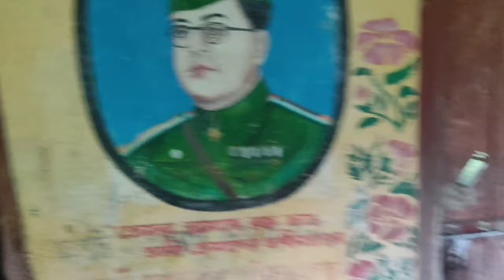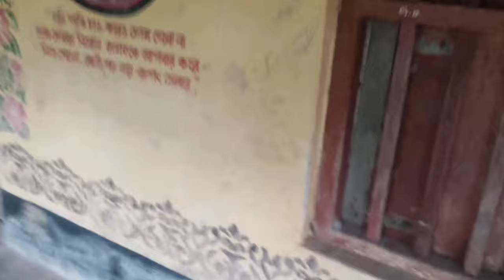Choto belar Sriti Amader primary school | Chengla Chele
|Purba Sarberia primary school.
   Travel Vlog.
Listen Mangal Purba Sarberia is A Village And a Gram Panchayat in Purba Sarberia.
 CD Block in Bhagwanpur Subdivision of Purba Medinipur District in The State of West Bengal, India.
Purba Sarberia primary school of I used to go to this school when I was young
in 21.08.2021 we Visit And Explore This Placeplace.
In This Vlog we Show This Place And atmosphere..
  plz Watching This Vlog Till   THE END.